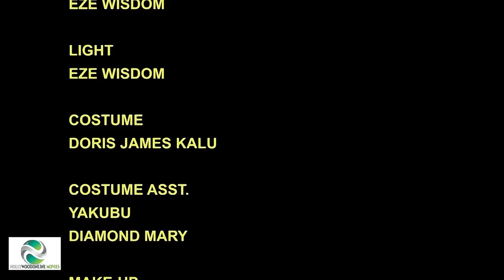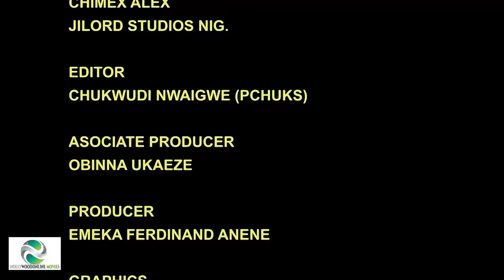So Touching- ROYAL TUSSLE- 2024 NEW NIG MOVIE- MIKE GODSON|JANEOBI 2023 Latest Nollywood Full Movies